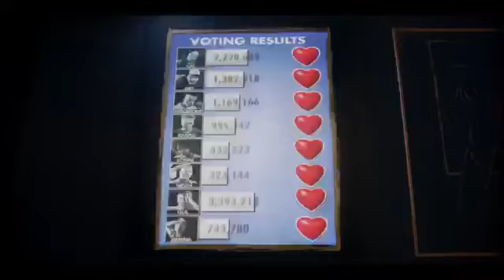Funhouse Official Trailer 2019 / WorldPopular ET